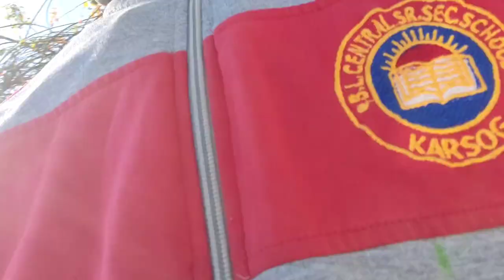My First Vlog 2022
hlo friends m bhisham sharma hu please mujhe coment karna mera ye vloge aap ko kesa lga

Follow me-

plz sabhi support kare sabhi..